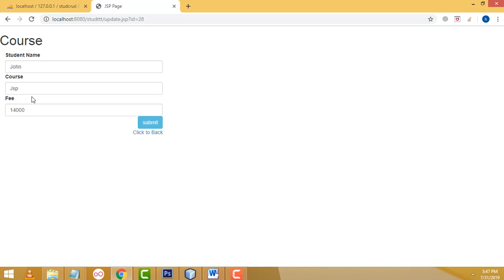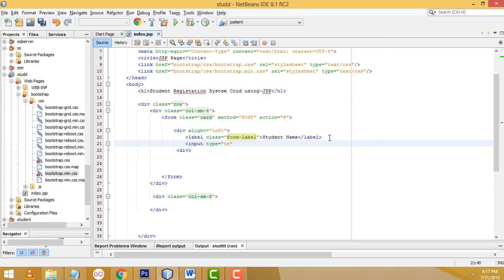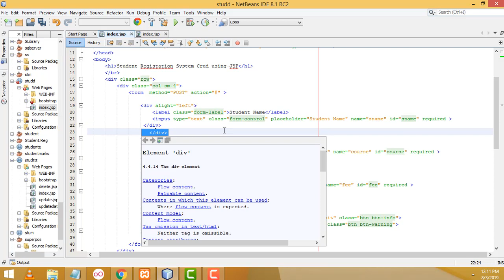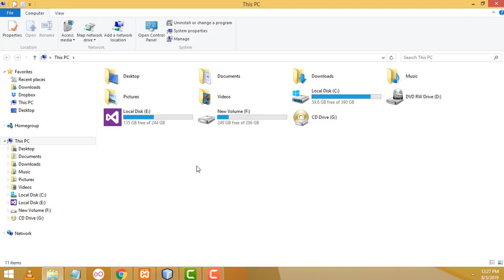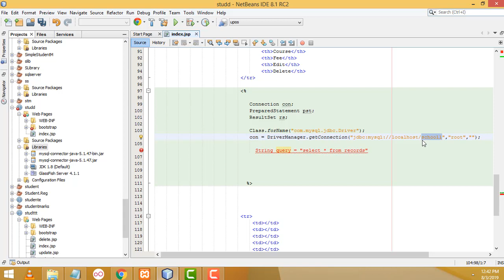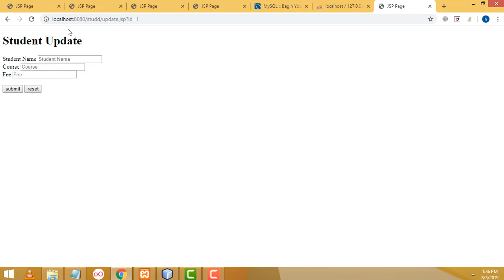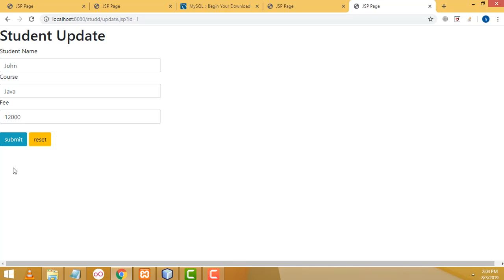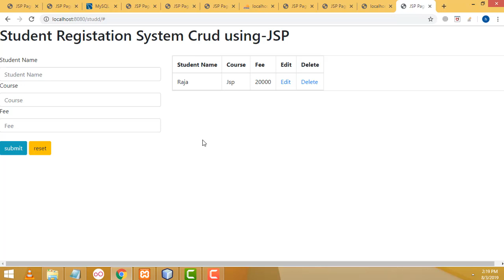JSP Project Step by Step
Check More Projects of Jsp